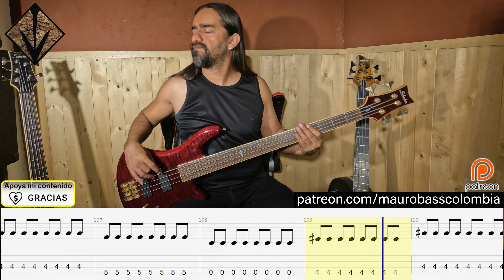El Velo – Estados Alterados – Track bass (Only Bass) + Tablatura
Pista de bajo (Only Bass) del tema El Velo de Estados Alterados Aquí dejo el link para descargar la tablatura en PDF o GTP

La tablatura es echa por mí y subida en mi Pagina Web. Cualquier sugerencia por favor déjenla en los comentarios.